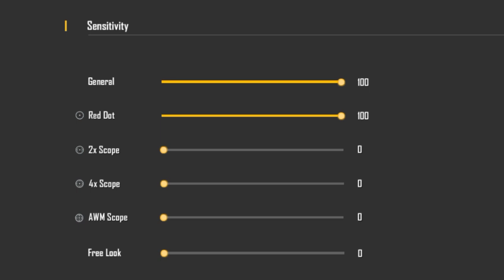100% Only Red Numbers 1 Tap Headshot Secret Tricks 😈 || M1887 One Tap Best Tricks 🔥 || GAME TDS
ʜɪ ɢᴜyꜱ ᴡᴇʟᴄᴏᴍᴇ ᴛᴏ ᴍy ᴄʜᴀɴɴᴇʟ ᴩʟᴇᴀꜱᴇ ᴅᴏɴ'ᴛ ꜰᴏʀɢᴇᴛ ᴛᴏ ʟɪᴋᴇ ꜱʜᴀʀᴇ & ꜱᴜʙꜱᴄʀɪʙᴇ

GLORY - 1M+

🔸GUILD REQUIREMENTS🔹
🔶50+ LEVEL AND DALIY PLAY 2,3 HOURS🔷

1.Garena Free Fire Indonesia
2.Garena Free Fire Brazil
3.Garena Free Fire Brasil
4.Garena Free Fire India
5.Garena Free Fire Singapore
6.Garena Free Fire Thailand

one tap shot, Aim lock One Tap Headshot
one tap headshot kaise mare
one tap headshot trick ff
one tap headshot trick in telugu
one tap headshot trick raistar
one tap headshot trick free fire tamil
one tap headshot trick in mobile
one tap shot one tap headshot kaise mare
one tap shot free fire tamil
one tap free fire one tap free fire tamil
one tap free fire tricks one tap free fire gameplay